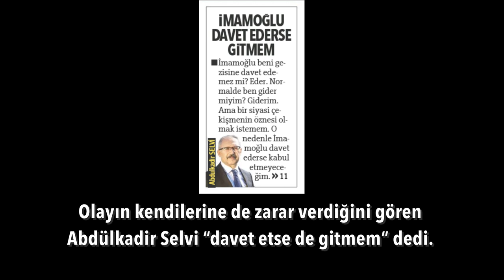Saray dalkavuklarına bile geri adım attıran gezi.. | Tarık Toros | Analiz | 19 Mayıs 2022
19 Mayıs 2022
Analiz

• İmamoğlu (ve ekibi) son bayram turunda iki hata yaptı..
• İmamoğlu, memleketinde moral bulmaya gitmişken (görevden alınacağı endişesi belli ki çok bunaltmış) psikolojisi daha da bozulmuş olarak döndü İstanbul’a.
• Saray dalkavukları bile itibarlarını düşünürken.. olayın davet sahibini yıpratmaması olanaklı mı?
• İmamoğlu (ve ekibi) için bunun hayli öğretici olduğunu sıradaki programda göreceksiniz. Hoş, iş işten geçmiş olacak.
• Mesele: İnsanı aşağılayan, halkı küçümseyen, canını sıkan her şeyi önce yok sayıp sonra imha eden, “devleti ele geçirme” amaçlı mücadele.
• Sistemi düzeltmeden, denge ve denetim unsurlarının yerli yerinde olduğu bir düzeni inşa etmeden biri gider diğeri gelir.
• Erdoğan’ın yetkilerini kullanacak her insan evladının firavunlaşması kaçınılmazdır.